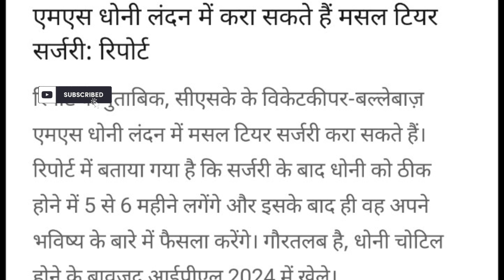Kya Ms Dhoni Ipl 2025 Khelenge | Ms Dhoni Knee Surgery | Ms Dhoni Retirement Ipl 2024 | Tanny Blame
MS Dhoni may undergo muscle tear surgery in London: Report | Ms Dohni IPL 2025 | Tanny blame

,,,,,,,,,,,ms dhoni retirement,suresh raina steatment on ms dhoni ipl 2025,dhoni,ms dhoni ipl 2025 khelenge,ms dhoni ipl 2024,dhoni ipl 2025,can ms dhoni play ipl 2024l5,ms dhoni 2025 ipl khelenge